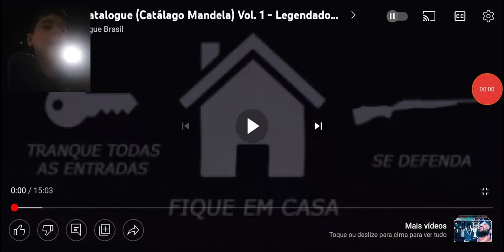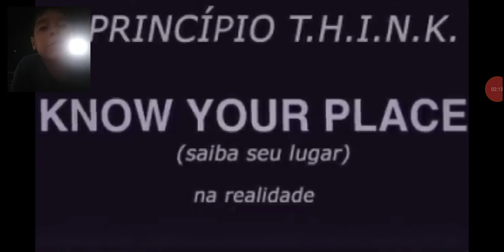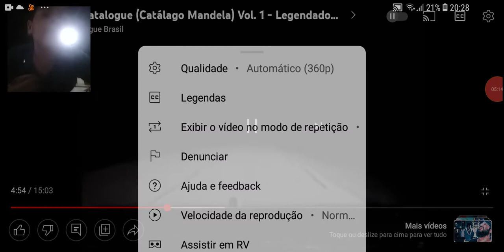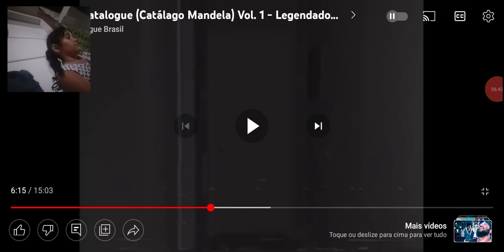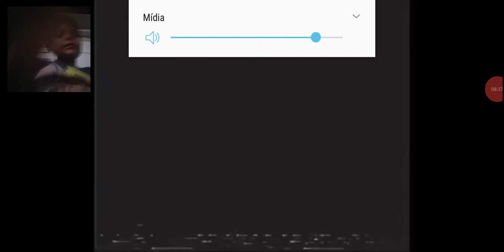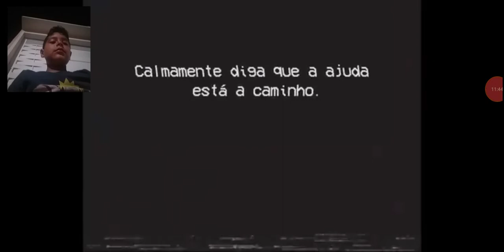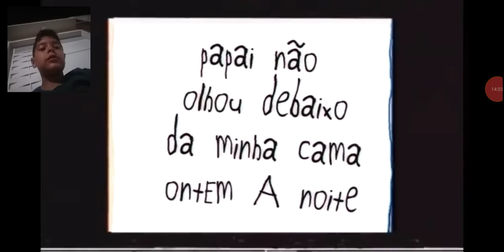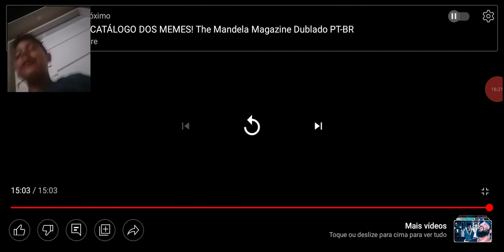EU ASSISTIR MANDELA CATALOGUE